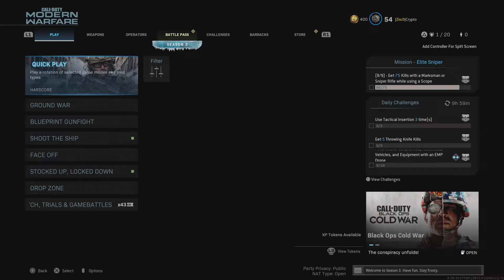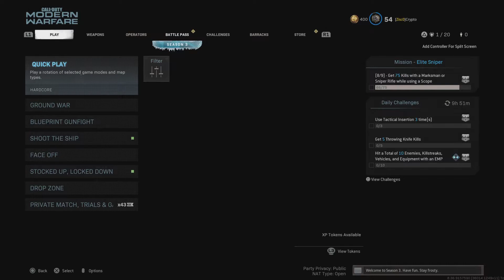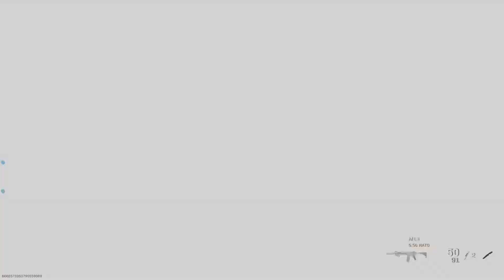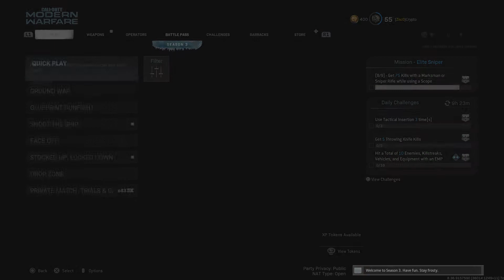Call of Duty: Modern Warfare_20210616184610